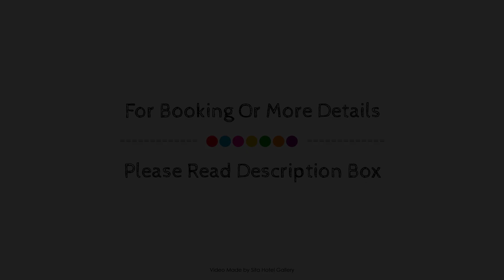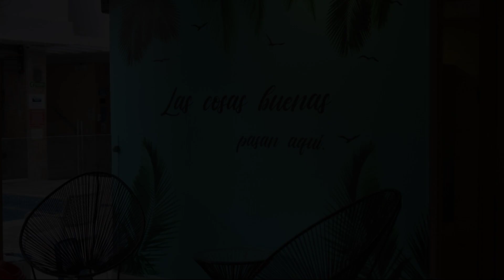Hotel La Riviera, Santa Marta, Colombia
About Property:
Stop at Hotel La Riviera to discover the wonders of Santa Marta. Offering a variety of facilities and services, the hotel provides all you need for a good night's sleep. To be found at the hotel are 24-hour front desk, luggage storage, meeting facilities, business center, family room. Comfortable guestrooms ensure a good night's sleep with some rooms featuring facilities such as air conditioning, mini bar, telephone, television LCD/plasma screen, satellite/cable TV. To enhance guests' stay, the hotel offers recreational facilities such as outdoor pool. Hotel La Riviera is an excellent choice from which to explore Santa Marta or to simply relax and rejuvenate.
Searching For
1. Hotel La Riviera - Santa Marta
2. Hotel La Riviera - Santa Marta Virtual Tour
3. Hotel La Riviera - Santa Marta Rooms
4. Hotel La Riviera - Santa Marta Amenities
5. Hotel La Riviera - Santa Marta Videos
6. Hotel La Riviera - Santa Marta Offers
7. Hotel La Riviera - Santa Marta Deals
Audio Credit:
Track Title: Reasons To Hope
Artist: Reed Mathis